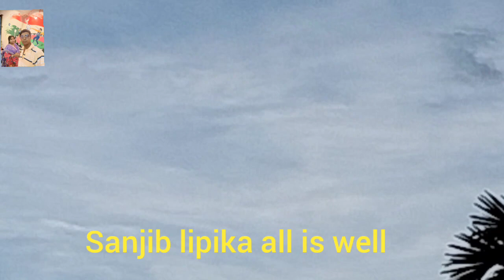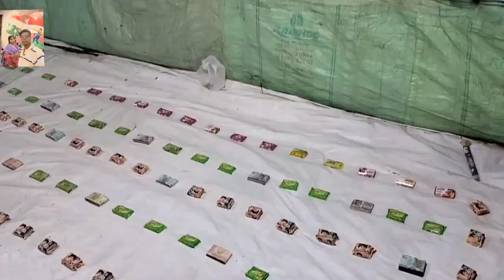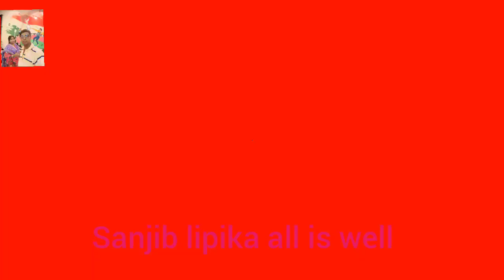এই প্রথম Russian নাগরদোলা দেখলাম